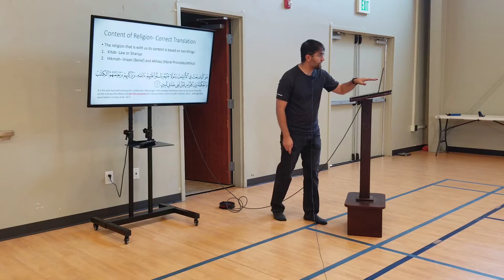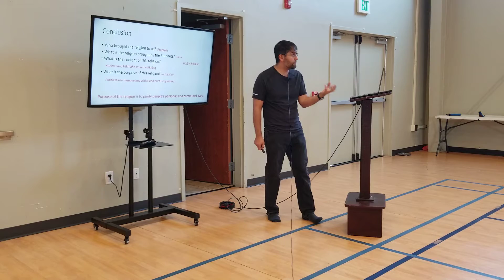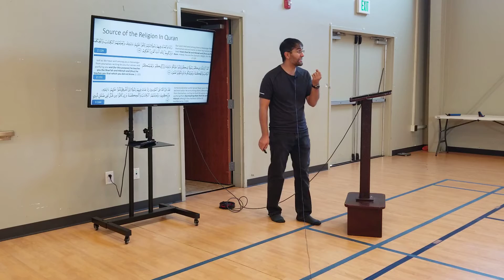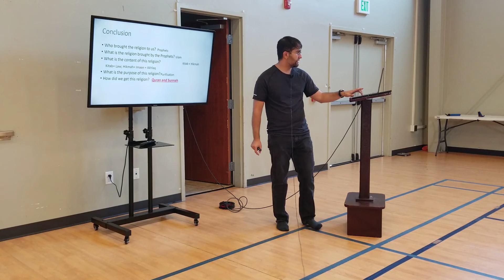Lecture 6: The Source of Religion (Part 4 of 4)